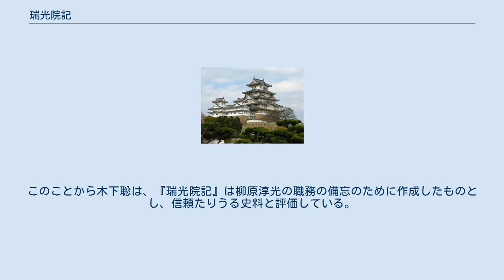瑞光院記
『瑞光院記』（ずいこういんき）は、戦国時代の日本における叙任などの情報を提供する史料。
現在は確認ができず、詳細な書誌情報も不明な史料であるが、柳原淳光が備忘のために作成したものという見解がある。
 明治時代に『大日本史料』編纂のための資料として作成された『史料稿本』の中に、12か所が引用されていることでこの史料は知られている。
引用されたのはいずれも口宣案や、綸旨・奉書の草案である。
 しかし、昭和期に編纂された『国書総目録』に『瑞光院記』は掲載されておらず、現在確認することができない史料である。
木下聡は、関東大震災などの災害によって失われたものと推測している。
 『瑞光院記』を根拠とする情報の一つに、桶狭間の戦いに先立つ永禄3年（1560年）5月8日付で今川義元が三河守に任じられたというものがある。
『瑞光院記』には口宣案として掲載されている。
この情報は、桶狭間の戦いや今川氏の三河政策をめぐる議論に影響する。
 『史料稿本』に『瑞光院記』から引用された文書は、いずれも柳原淳光（1541年 - 1597年）が発給に関わったものである。
柳原紀光が編纂した『続史愚抄』によれば、淳光は「瑞光院」と称したとある。
このことから木下聡は、『瑞光院記』は柳原淳光の職務の備忘のために作成したものとし、信頼たりうる史料と評価している。